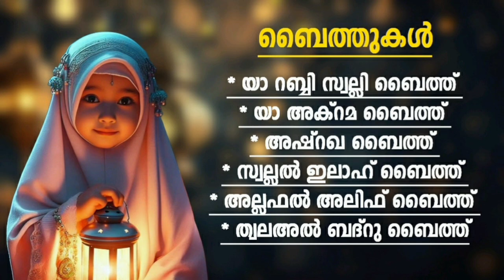കേൾക്കാൻ ഇമ്പമുള്ള ബൈത്തുകൾ Islamic Baithukal